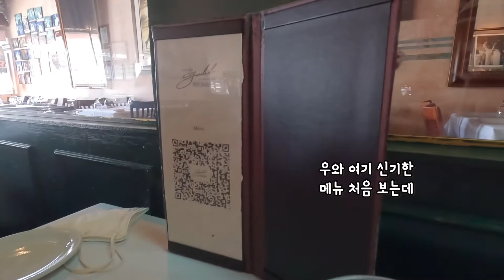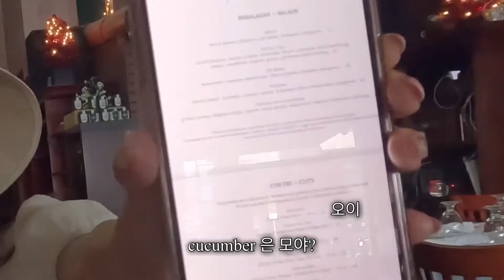🇺🇸3)로스앤젤레스에 문 잠그고 몰래 영업하는 식당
로스앤젤레스의 멜로즈 거리에서 아르헨티나식 스테이크 먹어봤습니다

LA다운타운에도 있더라구요 미슐랭 가이드에도 올라온 식당
진짜 너무 추천드려요!

그리고 특히 이렇게 주문하신다면 진짜 평생 맛보지 못한 부드러움의 극치를
느끼실거에요

레스토랑에서 즐기는 동안 가끔 한국분들도 들어오시는데 바로 입구컷 당하셔서 당황하시는거에요
사실 이 레스토랑은 저도 가서야 알았지만
 문을 잠그고 예약시간때 손님들만 받더라구요
그래서 미리 예약을 하고 방문하셔야 할거 같아요
오해하실 분들도 많겠지만
꼭 ! 참고하시면 좋을꺼 같아요

📍Calitos Gardel Argentine steakhouse in LA